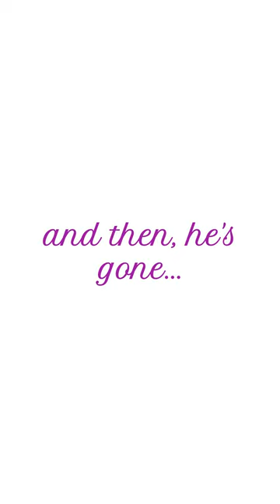Cornflowers and Hummingbird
One quiet June evening, first Cornflowers are in bloom... and suddenly, there is a visitor...